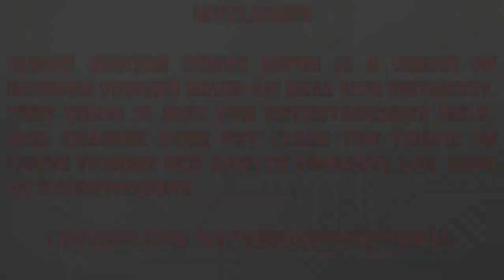Patna Horror Story | Ghost Hunter Series Hindi | Episode - 149#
GHOST HUNTER SERIES IS A SERIES OF HORROR STORIES BASED ON REAL LIFE EVENTS. THIS VIDEO IS JUST FOR ENTERTAINMENT ONLY. OUR CHANNEL DOES NOT CLAIM THE TRUTH OF THESE STORIES, NOR DOES IT PROMOTE ANY KIND OF SUPERSTITIONS.